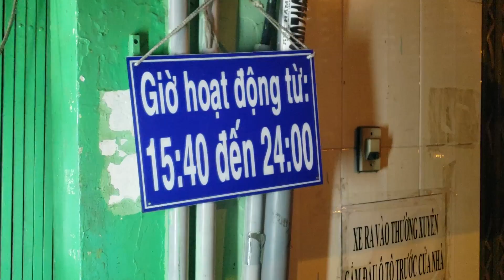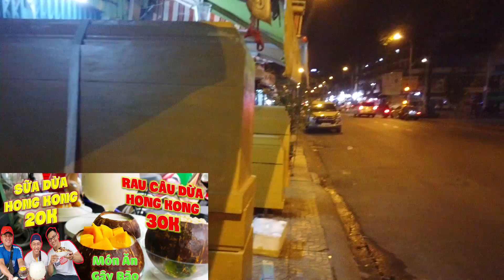Thử Thách Ăn 10 Gói XÔI NHÀ XÁC Trước Cổng Trại Hòm Lúc Nửa Đêm.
XÔI NHÀ XÁC là 1 cái tên khá quen thuộc với những người sống ở Q.5. Gần Xôi Nhà Xác là những nơi hết sức linh thiêng và rùng rợn như nhà Tang Lễ, nhà Pháp Y, Trại Hòm,vv..vv.. Thử Thách Ăn 10 Gói XÔI NHÀ XÁC Trước Cổng Trại Hòm ngày hôm nay không phải với ý định nói xấu hay xem thường những yếu tố tâm linh mà chỉ muốn mang đến cho các bạn 1 không gian phù hợp với cái tên của món ăn XÔI NHÀ XÁC. Mời các bạn theo dõi video.

Địa Chỉ: 409 Trần Phú, Q.5

Giờ Hoạt Động: 15:40 - 24:00